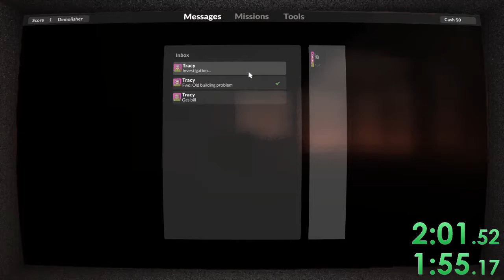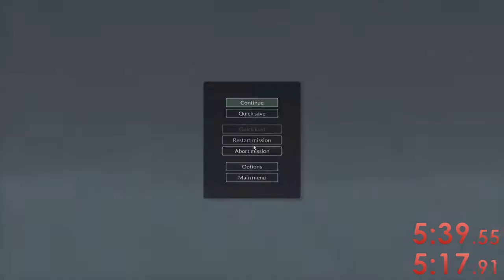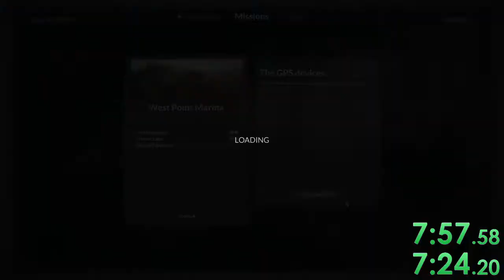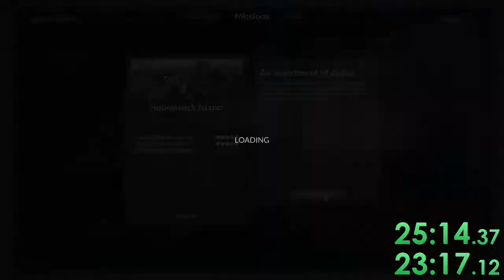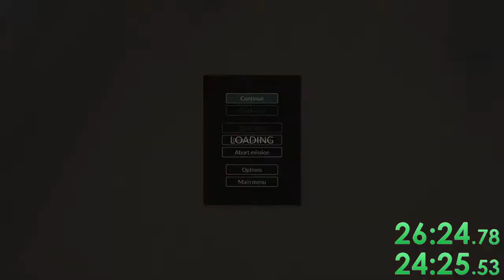Teardown Any% 26:05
game sound this time :) also me and lime